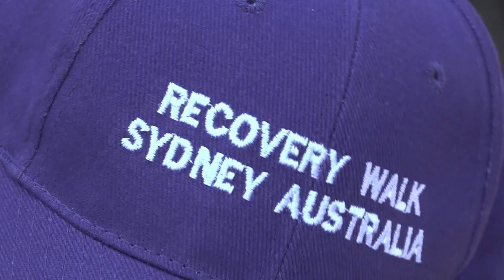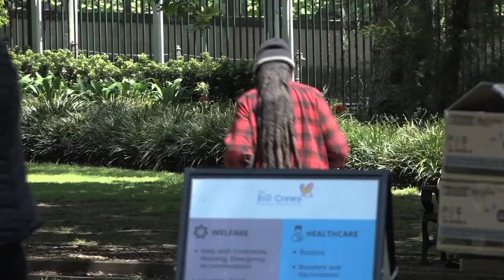Our 2022 Recovery Walk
Last week I was in Newcastle, England for their Recovery Walk. Then back to Sydney for last Sunday’s Recovery Walk, led by The Glen Rehab from Wyong. These were our first walks since Covid. Thousands turned up in the UK and hundreds in Sydney. A great success!